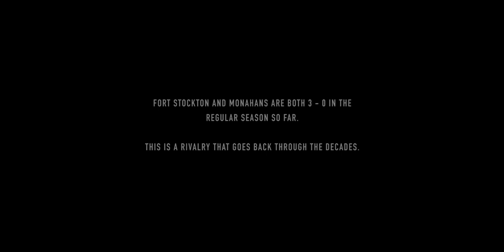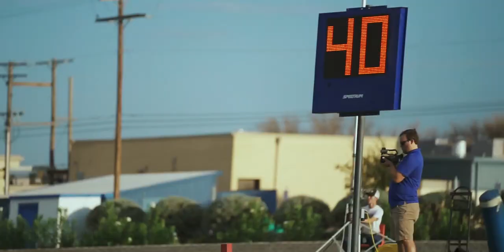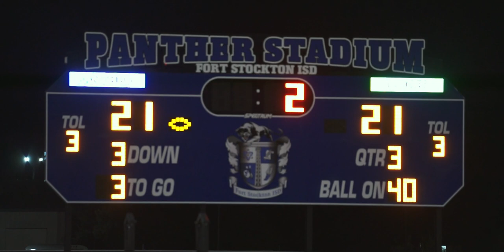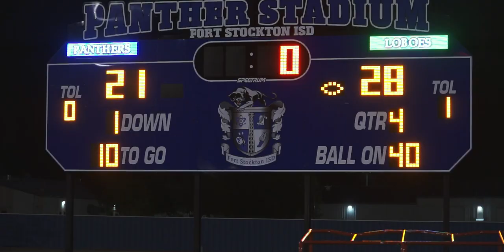Monahans | Little Town. Big Team. (Season Two)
One of the best games I've been to in a long time! The rivalry lives on and the ending is bitter. With their first loss of the season, the Panthers now stand 3-1 as they head into Pecos this week, another rival!